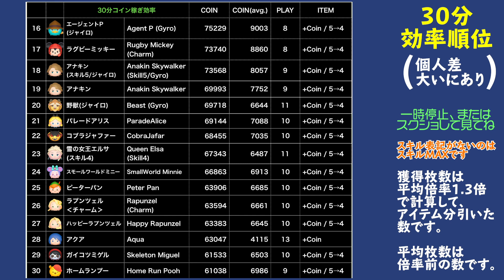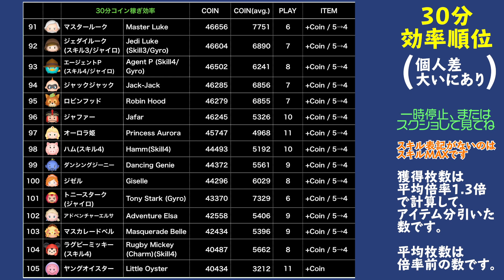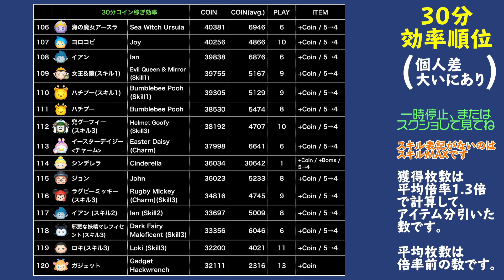【ツムツム】ジャングルクルーズミッキー30分コイン稼ぎ効率検証！スキル6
カバ